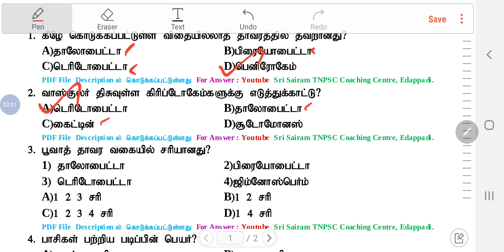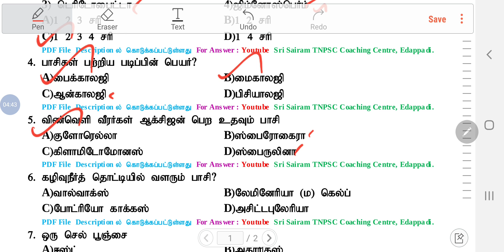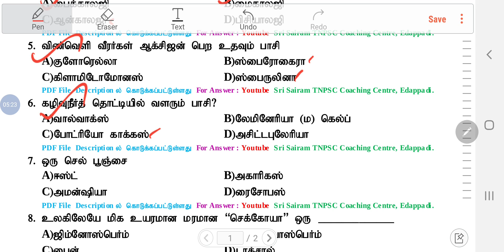TNUSRB-#[SI EXAM] SCIENCE IMPORTANT Q&A || அறிவியல் வினாக்கள்|| TNPSC G2,2A ,GK QUESTIONS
Download PDF

SUBINSPECTOR தேர்வுகளுக்கு நன்கு படித்து கொண்டு இருப்பவர்களுக்காக உருவாக்கப்பட்ட*.

🔴 *6 முதல் 12ம் வகுப்பு வரை உள்ள புதிய சமச்சீர் புத்தகம் 6,7,8,9,10,11,12  பாடத்திட்டத்தின் அடிப்படையில்  மாதிரி தேர்வு புத்தகம் உருவாக்கப்பட்டுள்ளது*
 *10 Model test (with answer key + Explanation) புத்தகம் உருவாக்கப்பட்டுள்ளது...*

✅ *அதனடிப்படையிலும் வெற்றியை எளிதில் எட்டிப் பறிக்கவும் வாங்கி பயன் பெறுவீர் *

*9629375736WhatsAppல் முகவரியை (include cell  number)அனுப்புங்கள் புத்தகத்தை பெறுங்கள்*